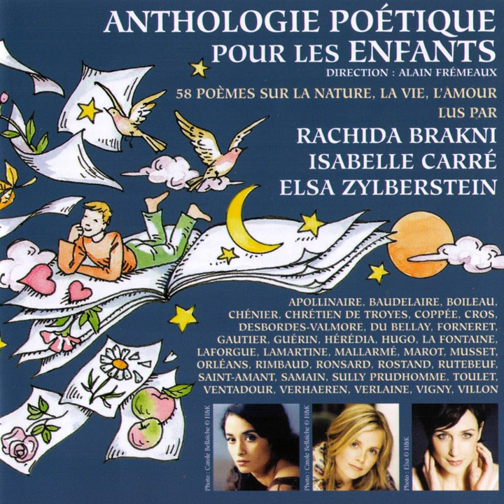Ballade des Proverbes (extrait)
Ballade des Proverbes (extrait) · Elsa Zylberstein

Anthologie poétique pour les enfants

Composer: Traditional
Lyricist: François Villon